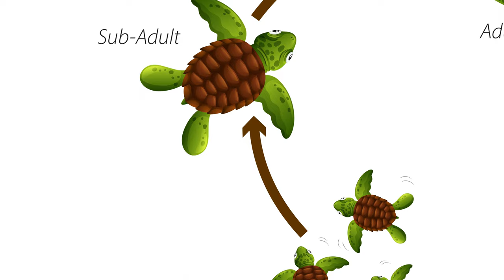Turtle Life Cycle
We're excited to offer this video along with 1,000s of others for commercial use under the following licensing terms:

• A fixed price of $99 per clip.
• All clips are provided in maximum resolution and frame rate, typically 4K UHD at 25 fps.
• Permission is granted for use in television, online video, film, digital products and templates, and merchandising.
• Unlimited number of copies and uses permitted.
• Licensing rights are perpetual and worldwide.
• Licenses are non-transferable.

Witness the incredible journey of a turtle's life cycle in this stunning animated video! From the moment a mother turtle lays her eggs in the sand, to the emergence of tiny hatchlings, to the growth and development of juvenile turtles, and ultimately, to the adult turtle's return to its place of birth to lay its own eggs, this video covers it all. Watch as the life cycle of a turtle unfolds before your eyes, and learn fascinating facts about these amazing creatures along the way.

Did you know that the sex of a turtle is determined by the temperature at which the eggs are incubated? Or that turtles have been around for more than 200 million years? Discover these and other fascinating tidbits about turtles in this informative and engaging video.

Perfect for kids and adults alike, this video is not only entertaining, but also educational, making it a great resource for teachers, homeschoolers, and anyone interested in learning more about the natural wo